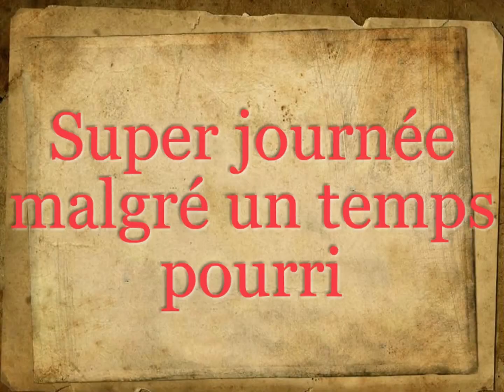Rassemblement voitures Hayange 3 /07/2016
exposition autos avec une super ambiance kermesse. site de mon club